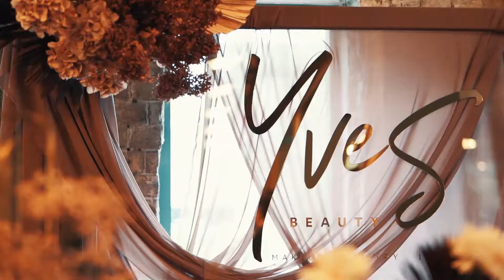The Grounds Wedding Showcase 2020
It's one of Sydney's most incredible wedding venues, and The Grounds Wedding Showcase gives you a taste of just how incredible your special day could be. Each space showcased a range of different wedding styles and allowed guests to see, taste and feel everything The Grounds has to offer.